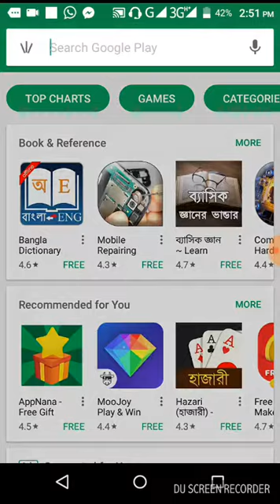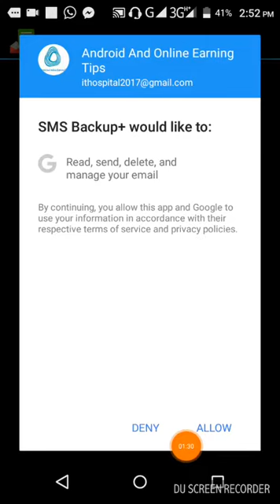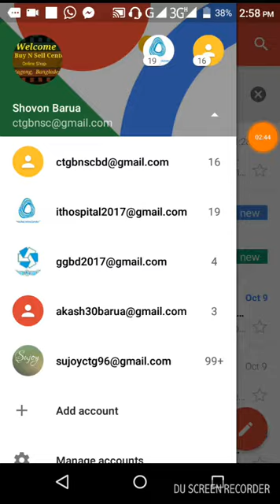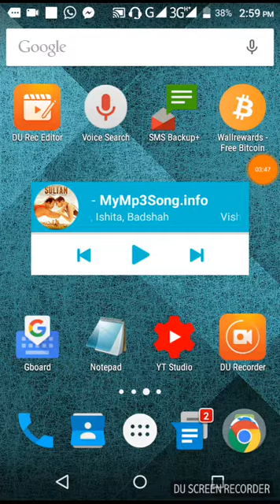SMS BackUp ( Phone To GMail)